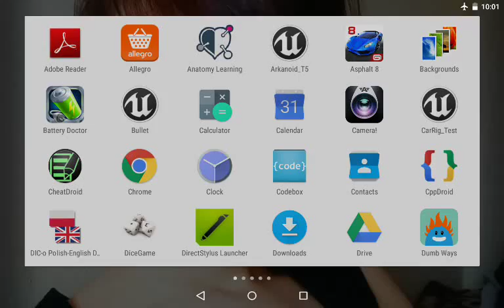Unreal Engine 4 Gnarl the Arena on Android - GLes2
An alpha version of Gnarl the Arena game for Android devices

Unreal Engine 4 running on Nvidia Shield K1